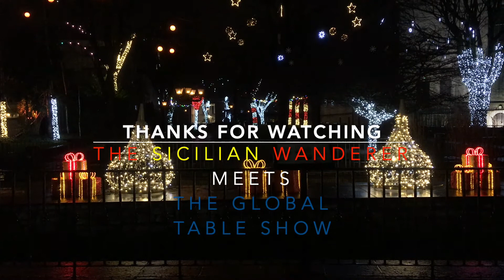Global Table Show Guest: Dario's Christmas lights & foods in Cork Ireland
Straight out of lockdown, today's guest Dario Cascio (The Sicilian Wanderer) shows us the dazzling Christmas lights and decorated shop windows of Cork, cooks up a legendary Sicilian holiday dish, fried "Arancina"... with tales and more, you'll feel like you're there and ready for the feast! Don't miss Dario's tips for vegan and vegetarian viewers. Grazie Mille Dario for the tour and holiday cheer!

Follow Dario at thesicilianwanderer.com, for his great stories, recipes and beautiful videos